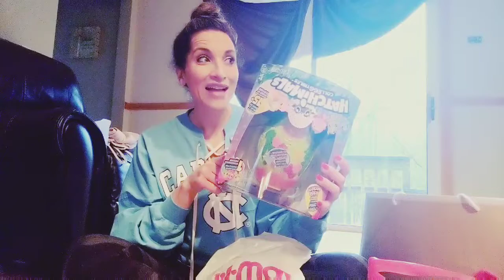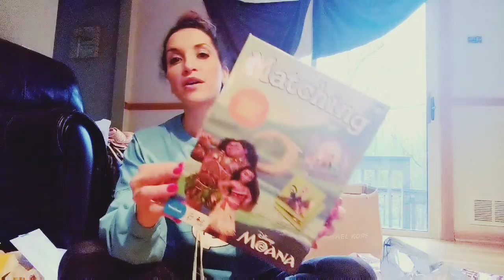Prison Wife vlogmas: Gift wrapping hack & what I got the fam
Today's video is just a relaxed gift- rapping session where I accidentally showed you a hack. And then later showed you all of the gifts that I got for the kids my sister's mom and dad.

Sign Adam's petition. Help him come home

AMAZON SMILE: Do you shop on Amazon? You could be supporting our non profit if you order via smile.amazon.com instead of the app. - select "Strong Prison Wives & Families" from the list of eligible organizations. Everything else is the same for you!

Stay strong.
Love strong.
You're one-day closer.
Xo,
Ro